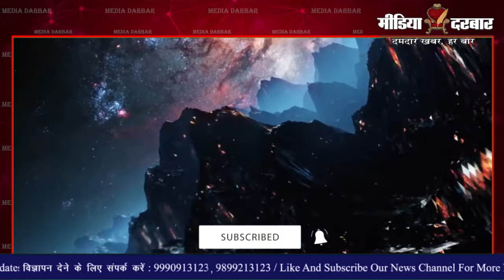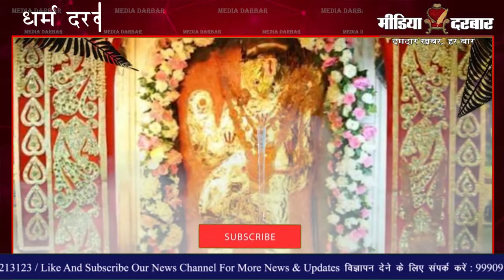Mehndipur BalaJi Temple के चमत्कारी रहस्य | Media Darbar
भूत , प्रेत , आत्मा, साया ये वे शब्द हैं जिनपर शायद बहुत से  लोग विश्वास ना करते हो पर भारत में एक ऐसा स्थान हैं जहां यह शब्द साक्षात सच होते दिखते हैं वह स्थान हैं राजस्थान में स्थित हनुमान जी का मेंहंदीपुर बालाजी मंदिर। बालाजी मंदिर एक ऐसा चमत्कारिक मंदिर हैं जिसके साथ कई चमत्कारिक घटनाओं और प्रभावों को साफ देखा जा सकता है। इस मंदिर के इन्ही चमत्कारों के कारण यह मंदिर विश्व भर में प्रसिध्द हैं। आज हम आपको परिचय इस मंदिर के कुछ रहस्यों से करवाऐंगे जिससे आप भी सुन के हैरान हो जाएंगे जाने इस रिपोर्ट में जो रूचि पाण्डेय द्वारा पेश की गयी है |